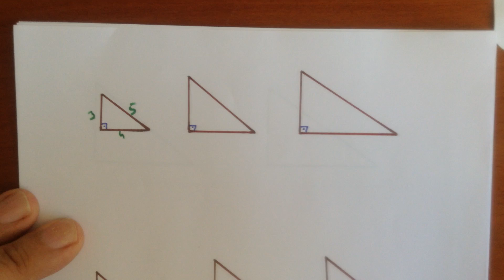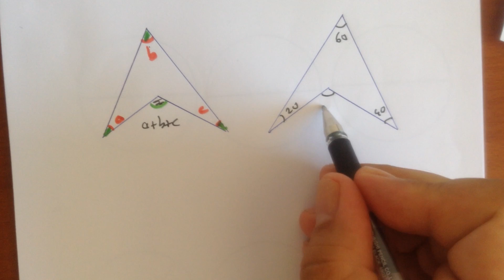DGS, ALES, TYT, KPSS ÖNLİSANS MATEMATİK - GEOMETRİ SON TEKRAR - Önemli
DGS GEOMETRİ  SON TEKRAR  - Önemli
DDS  de çıkmış son on yılın geometri soruları inceledim. Soruları çözmek için bilmemiz gereken kuralları, özelikleri ve formüller tek tek çıkardım ve sizlere sunuyorum. Şimdiden başarılar...
DGS,  ALES, TYT,  KPSS, ÖNLİSANS MATEMATİK - GEOMETRİ  SON TEKRAR
Üçgenler
Dörtgenler
Çember
Çemberde açılar
Çemberde uzunluk